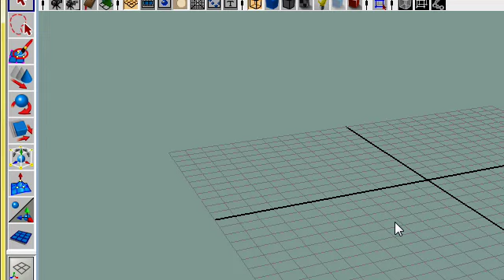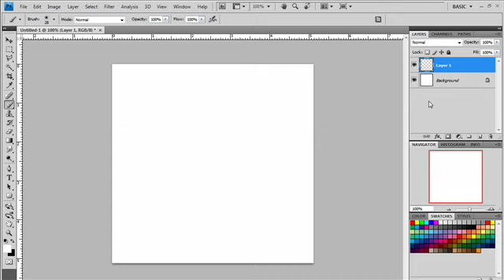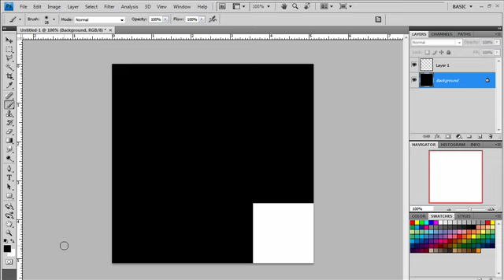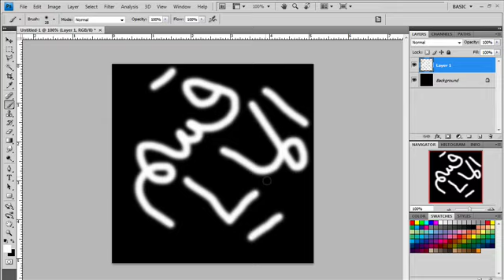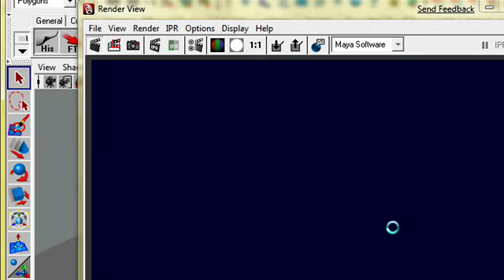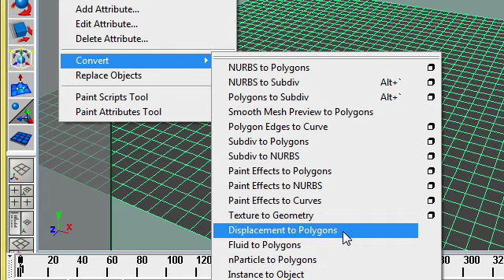DisplacemenT عمل تضاريس